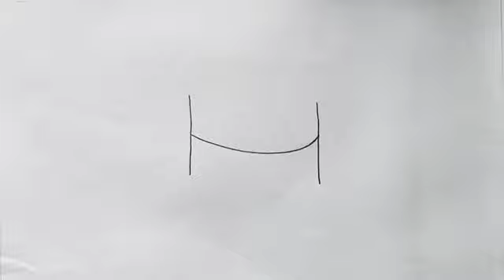best art video in the cow